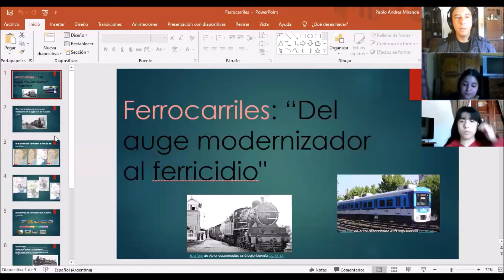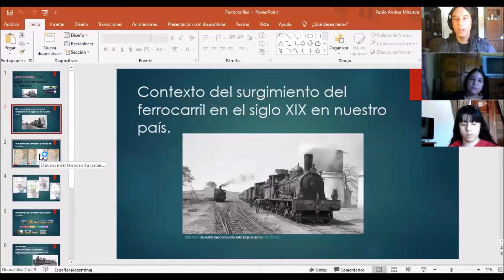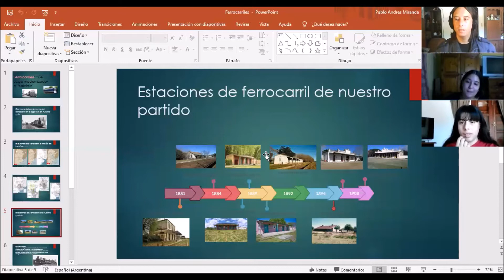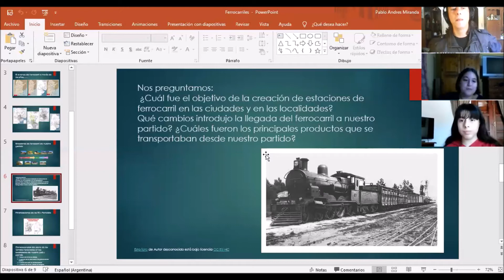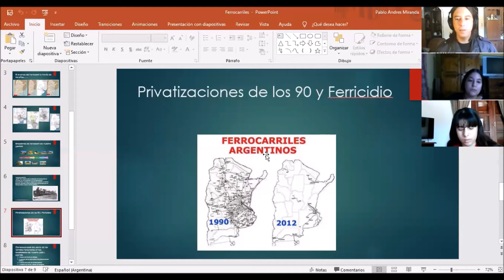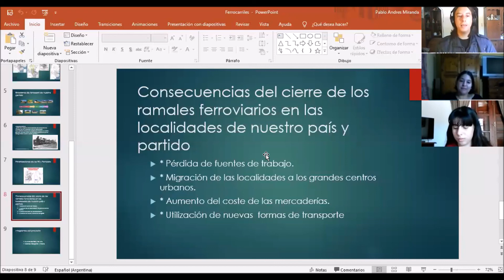Del auge modernizador al ferricidio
Proyecto elaborado por alumnos de 2do y 4to año ES, con las materias de Geografía e Historia.